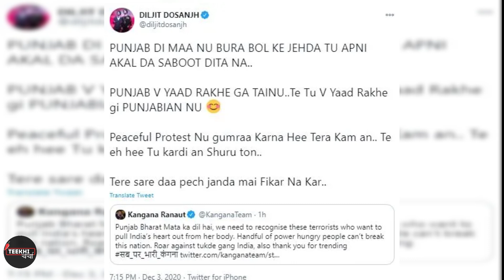Farmers protest | कंगना को लेकर दिलजीत सिंह का नया बयान | bharatBandh | Expose | Teekhi Charcha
legal notice to Kangana Ranaut by SAD for humiliating farmer lady as ‘woman available for Rs 100’ in his tweet.